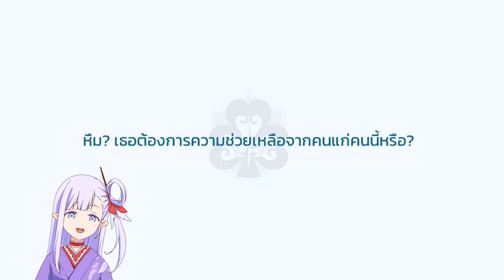ลาก่อนโนเอลชุดว่ายน้ำ เกลือจนหมดตัว!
โคตรเกลือ!